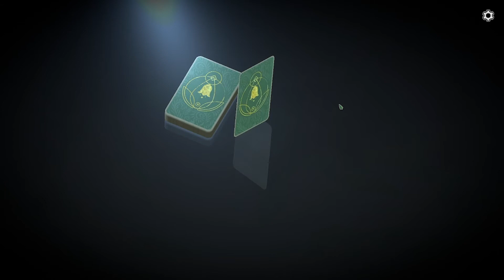Ep. 5 - Almost To The End, Who Is The Servant? | Strange Horticulture Days 13-15 Game Play Through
Welcome back to the cutest occult plant and horticulture game known as Strange Horticulture.

*Unfortunately, this music/song in this game the entire run is under copyright, so none of my episodes on this are monetized, which is a bummer for me as an independent creator.
However, with that said, I absolutely loved and enjoyed this game and will be putting out the entire game, despite copyright and it being demonetized.

If you read this, please let me know if you prefer hour long videos until a game is complete OR having the entire game in one video?

Game description:
Strange Horticulture is an occult puzzle game in which you play as the proprietor of a local plant store. Find and identify new plants, pet your cat, speak to a coven, or join a cult. Use your collection of powerful plants to influence the story and unravel Undermere’s dark mysteries.

Please check out this game babes, it was a blast!

XOXO,
cass

!PERSONAL LINKS!